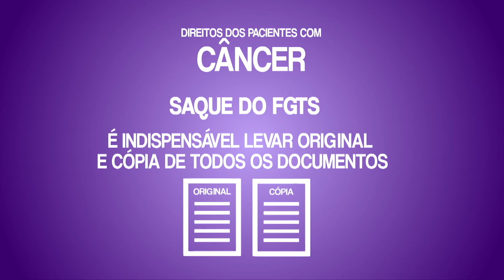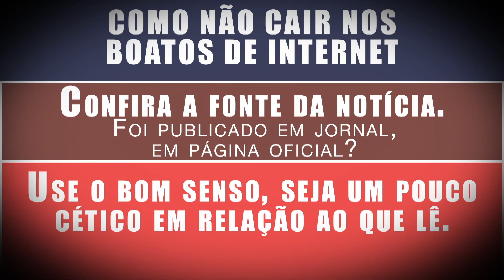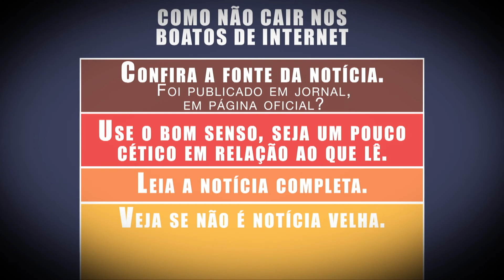Sarau 16 (26.04.22) - Entrevistas com Jurandir Vieira, Vitorino Rodrigues e Maria Luzineide Gomes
Nessa edição do Sarau 16, programa da TV Assembleia voltado para a literatura e a cultura de modo geral,  Octávio César conversa com o cantor Jurandir Vieira, teresinense que foi destaque no palco do The Voice +, da Rede Globo. Na sequência, entrevista com o ator e dramaturgo Vitorino Rodrigues. Para finalizar, a professora Maria Luzineide Gomes destaca seu mais recente livro.